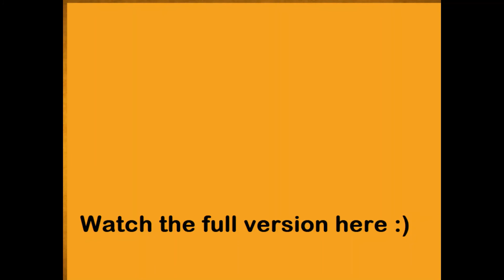ANG TOTOONG "GENDER" NI DEADPOOL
Ano ang sexual inclination ni Deadpool?

About this Fantastic Channel:
"Pinoy Bio" ay naglalahad ng kuwento kasama ang kasaysayan ng mga sikat na tao, bagay, lugar, at fictional characters na nagbibigay ng impormasyon at kaalaman.

Click po ang Bell notification. Maraming Salamat po :)